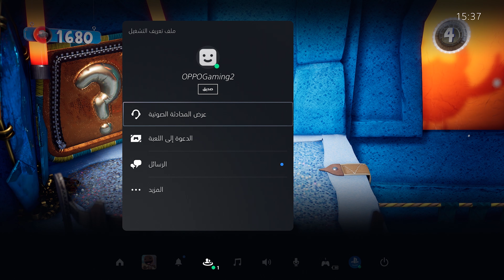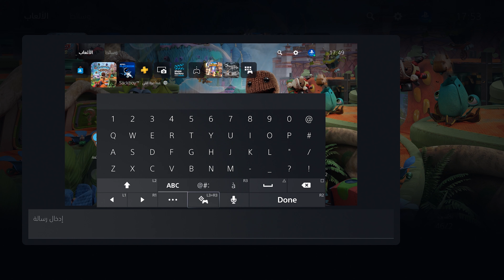PS5 واجهة المستخدم لـ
تعالوا لنشاهد ولنتعرف عن
9
أشياء رائعة عن واجهة المستخدم
لـPS5